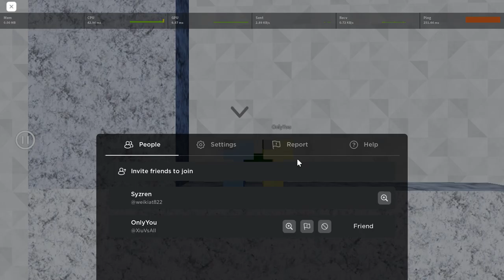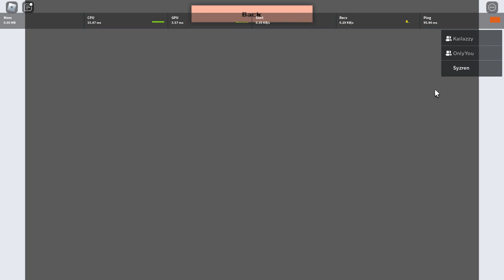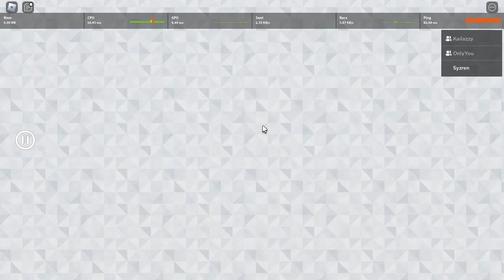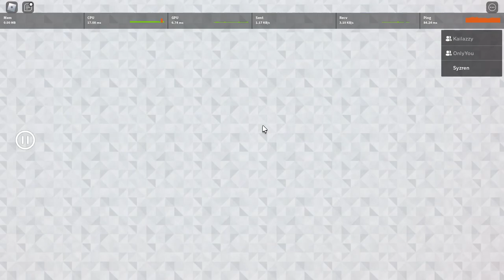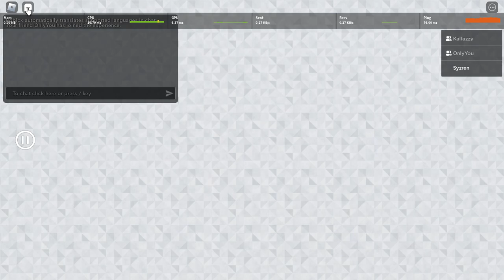Gaming bersama Idrus